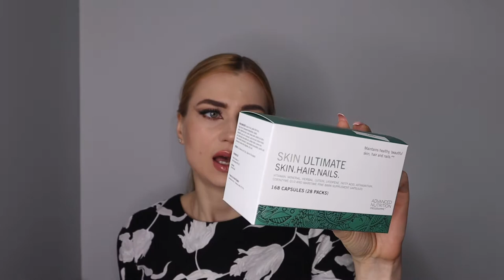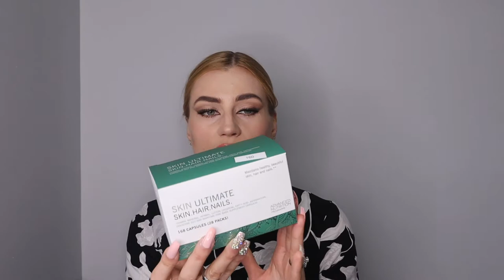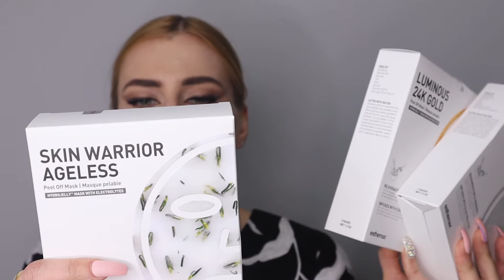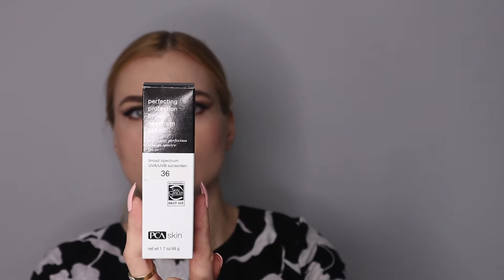10 Wellness Gift Ideas For Your Moms! | Brilliant Massage & Skin | VT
We offer a variety of massage, skin care, make up services
Brilliant Massage & Skin